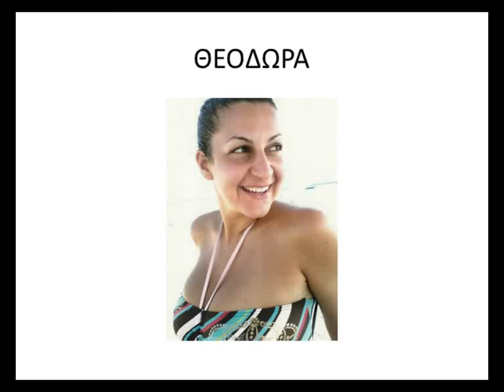doulas theodora 2013 24 8